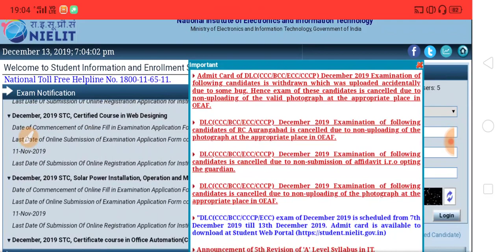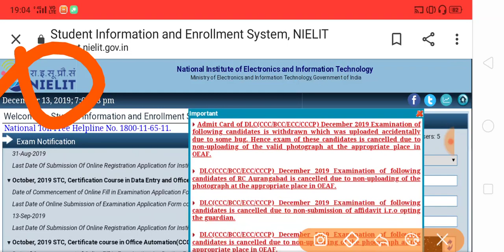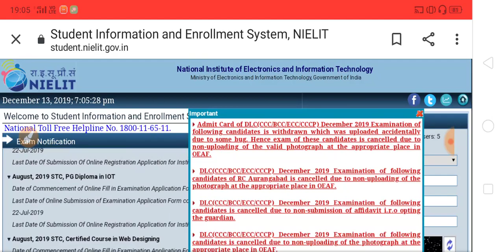CCC दिसंबर का रिजल्ट कब आयेगा ? | CCC Result December 2019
Hello